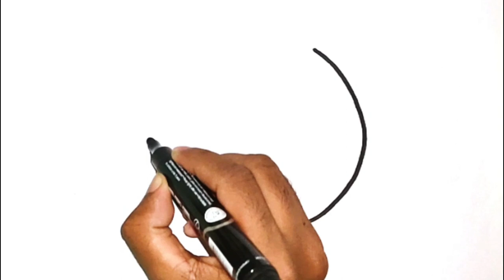Easy chocolate candy drawing Idea ||| step by step draw & paint for beginners. ks art